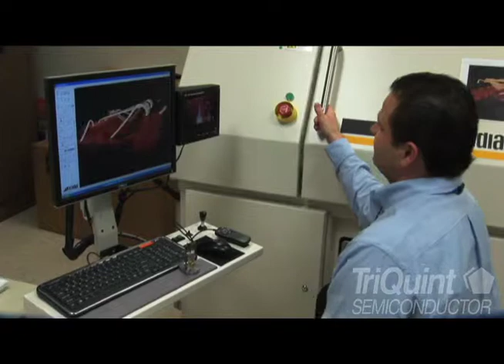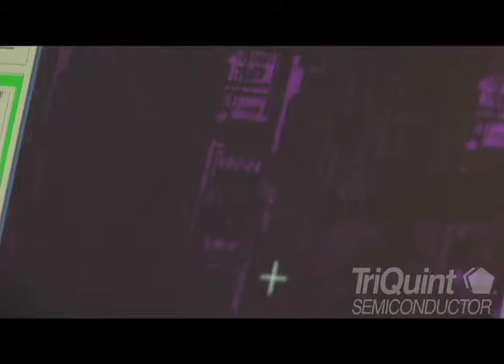Market Applications for GaAs - TriQuint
Learn about the attributes of GaAs that make it uniquely suited for today´s wireless devices. for more information.